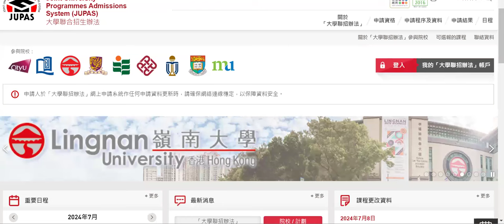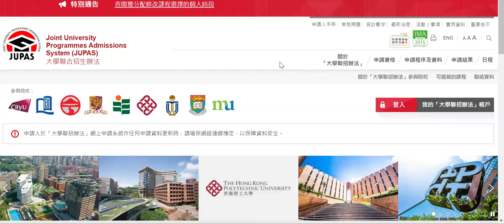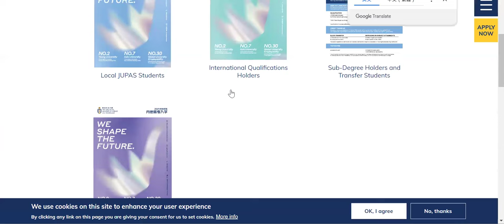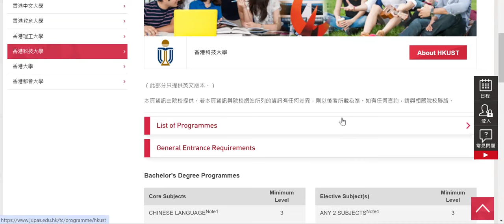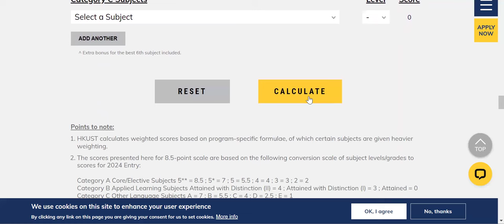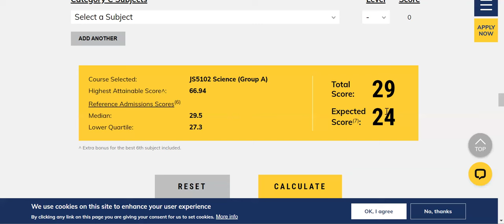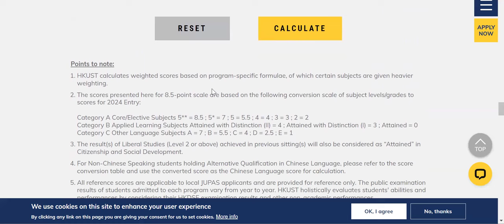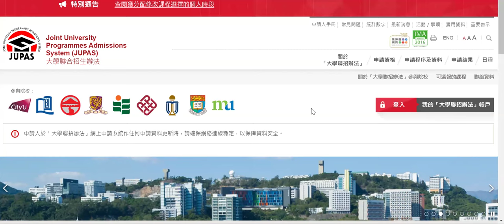放榜必看! 什麼是Admission score?︳下星期17/7放榜啦!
2D部分比3D更難!︳角度變化影響面積︳Dse數學科 2015 Q19教懂我們的技巧:

配方法(Completing square)搵頂點座標用以外途!︳Dse數學科 2017 Q18教懂我們的技巧:

一題數令你學識多種技巧!︳GS等比數列考得最深的題目大拆解︳Dse數學科 2013 Q19教懂我們的技巧:

將概率計算至無限!︳Dse數學科 2014 Q19教懂我們的技巧︳Dse核心技巧(2):

將簡單定理運用到出神入化?!Dse數學科 2019 Q17教懂我們的技巧︳Dse核心技巧(1):

Dse完整課程邊度有得睇? 6分鐘幫你Check清楚哂六年中學生涯嘅課題!